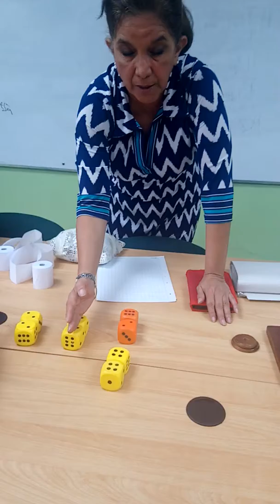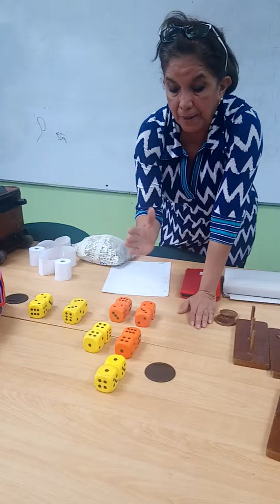Sucesión de Fibonacci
Dirigido a los Docentes
Por: M.Sc. Margarita Martinez